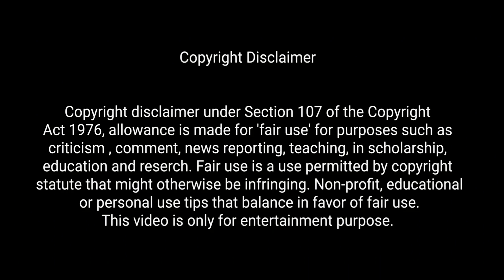Kissable Lips (Korean Bl) Episode 5 & 6 Explain in Hindi | Korean Bl Web Series | Hindi Explanation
In this video I will give you a hindi explanation of " Kissable Lips" (Korean Bl Series) Episode 5 & 6 which is a Vampire love ❤ story.

About the Series :
Jun Ho : Kim Ji Woong
Choi Min Hyun : Yoon Seo Bin
Kwon Hae Soo : Mun Ji Hu Director : Yang Kyoung Hee

Please watch the episode officially on Rakuten Viki channel.

explanation.